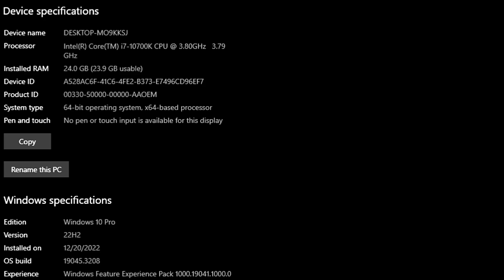Avatar: Frontiers of Pandora | GTX 1070 Ti | I7 10700K | 1080p (All Settings) | FSR3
⏱ Timestamps ⏱
00:00 INTRO
00:06 SYS SPEC
00:11 1080P - ULTRA - FSR3 QUALITY
1:54 HIGH - FSR3 QUALITY
2:53 MEDIUM - FSR3 ULTRA QUALITY
4:33 LOW - FSR3 ULTRA QUALITY
🔧PC SPECS🔧
● CPU : Intel Core I7 10700K
● GPU : GTX 1070Ti 8GB GDDR5
● RAM : CORSAIR VENGEANCE LPX 24GB (3 x 8GB) DDR4 (3000MHZ)
● MOTHERBOARD : MSI B560M PRO-VDH
● HDD : Seagate 4TB
● M.2 SSD : Samsung 970 EVO Plus 250GB
● AIR COOLER : DeepCool GAMMAXX 400 Pro
● Case: COOLER MASTER
● Power Supply: ASUS ROG STRIX 650W GOLD
● OS: Windows 10 Pro ver. 22H2
● Recorded : MSI AFTER BURNER & NVIDIA SHADOW PLAY